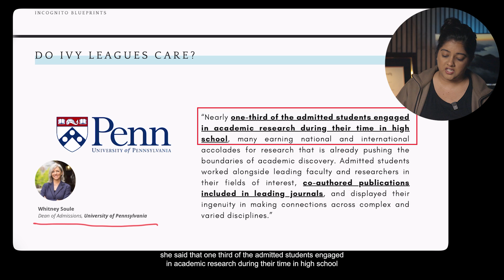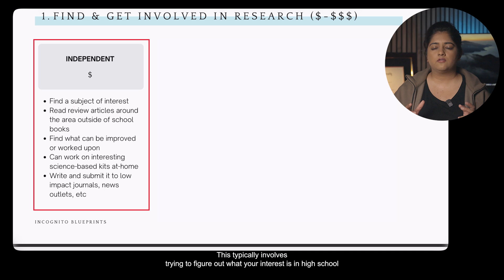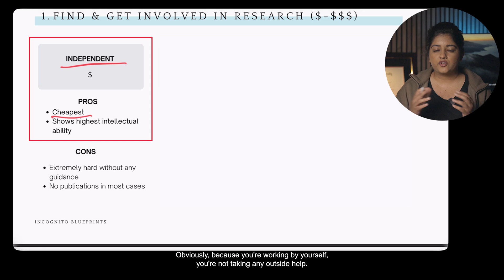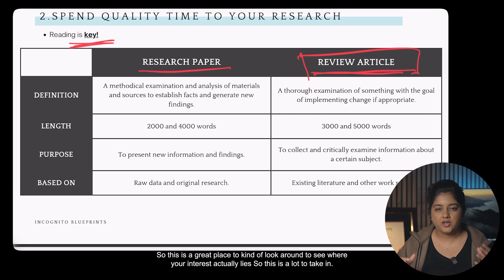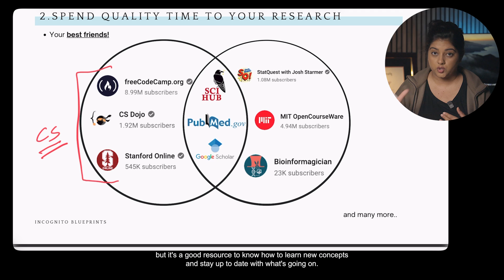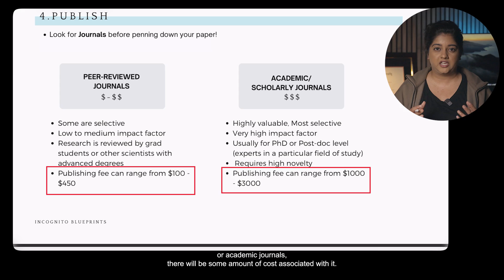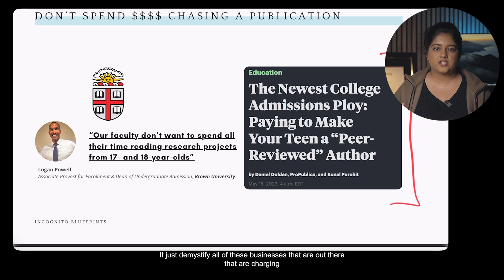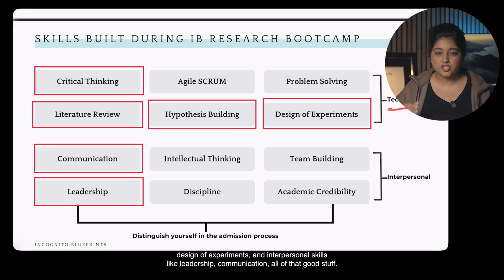How to Publish Research Paper as an International High School Student | Costs, Programs, Journals!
🏀 173,037